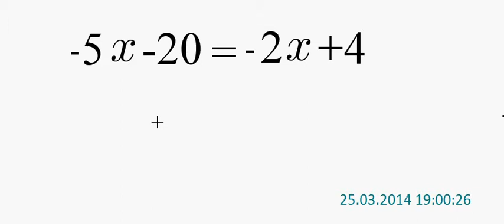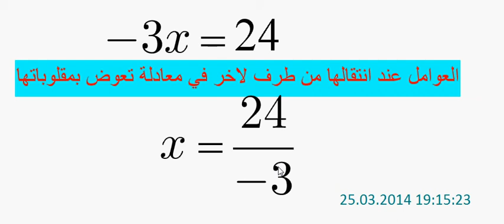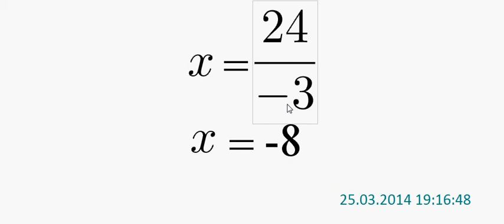تمارين حول المعادلات للاولى اع مفتاح5